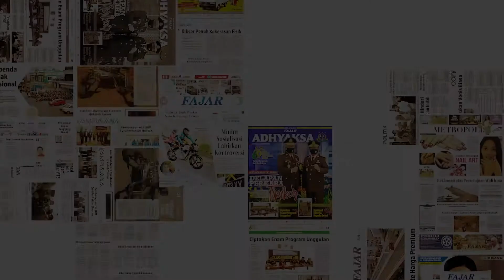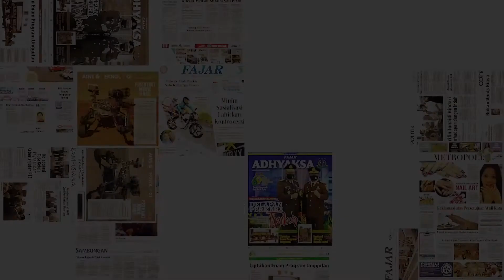Hari Kesatuan Gerak (HKG) PKK Makassar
HKG PKK ke-49.

Hari Kesatuan Gerak (HKG) PKK Ke-49 merupakan salah satu momen yang sangat mendasar. Ini memiliki arti penting dalam strategi dalam implementasi gerakan Pemberdayaan Kesejahteraan Keluarga (PKK).

Berdasarkan laporan PT PKK provinsi se-Indonesia selama pandemi Covid-19 masker yang telah didistribusikan sebanyak 41,3 juta masker. Sedangkan untuk testing berupa rapid/swab tes gratis kepada 51.850 orang .
(Video: EDWAR/FAJAR)